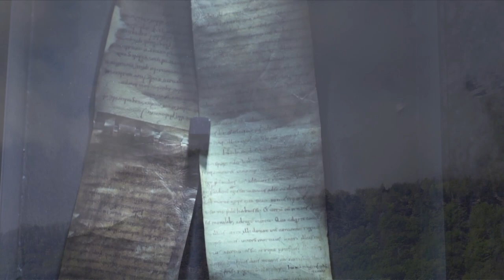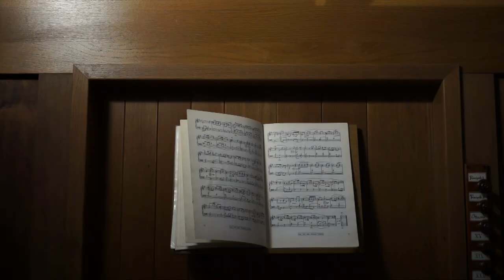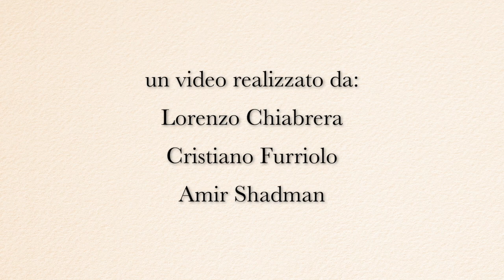Novalesa: una comunità, un monastero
Don Gianluca Popolla racconta l'intimo legame tra la comunità di Novalesa e l'abbazia benedettina, fondata nel 726 d.c. in Val Cenischia.